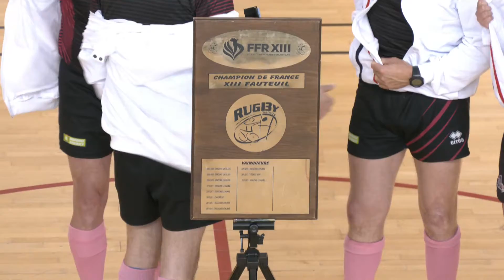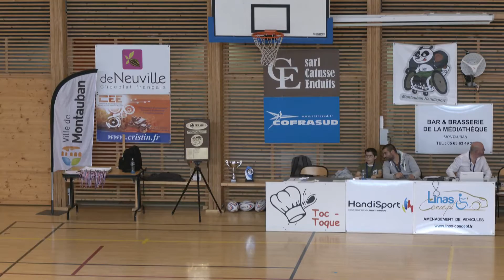🏆🇨🇵Finale du Championnat de France 2019 - Rugby XIII Fauteuil🏆🇨🇵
🏆Dimanche 26 mai 2019 en direct de Montauban (La Fobio), la Finale du Championnat de France Fauteuil ELITE1 🏆
Aux commentaires Laurent DUPUY et Sylvain CRISMANOVICH.
Production FFRXIII TV
Diffusé en direct sur viàOccitanie